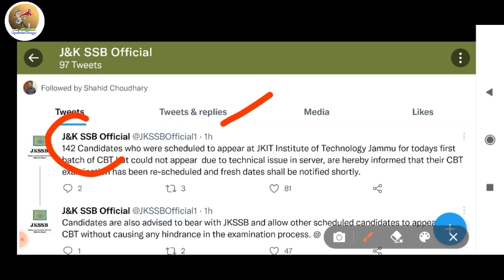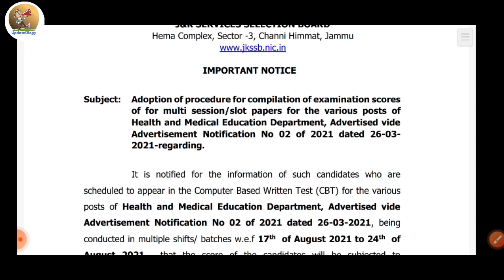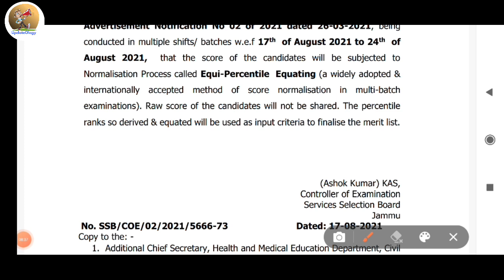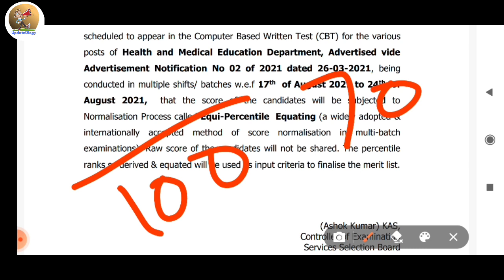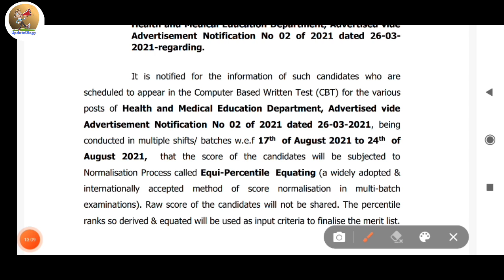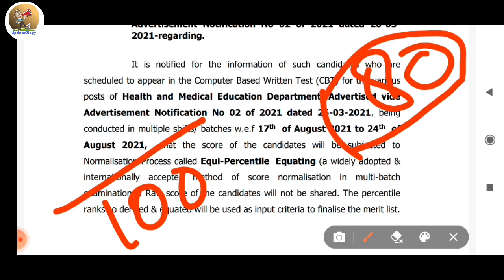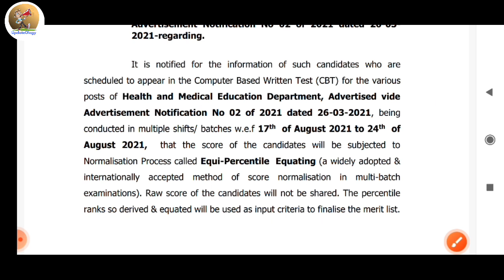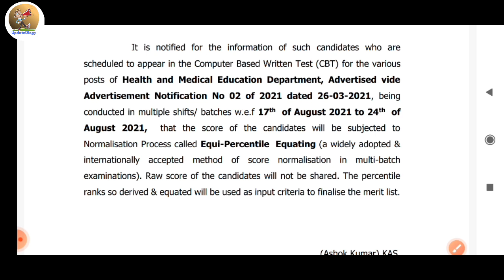What Is Percentile Method|CBT Postpone Due To Server Problem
About Video:- What is Equipercentile Method?

About
Welcome to UpdateOlogy.
This channel is dedicated to all the Students & Unemployed Youth.
You will get all the updates on daily basis regarding Jobs, Exams, Recruitments, Etc from this YouTube Channel.
So if you also want to help any one then share this channel with your friends.